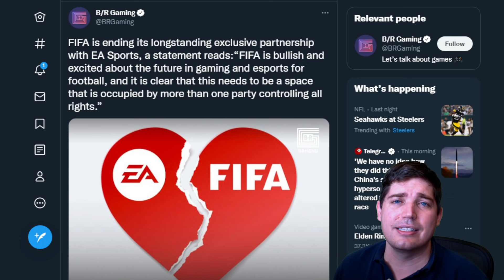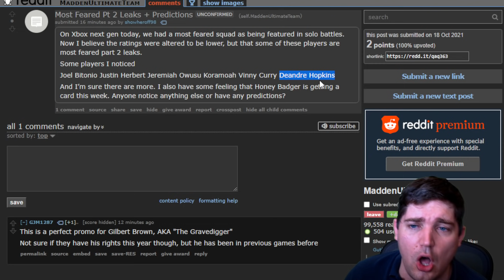Football Exclusivity is Over (the wrong football though)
Today we cover the breakup of FIFA and EA Sports and what that could possibly mean for us real football lovers going forward.